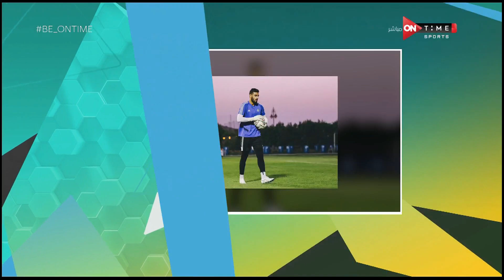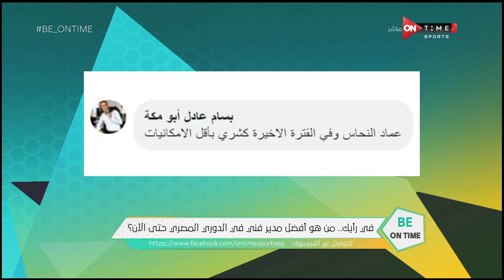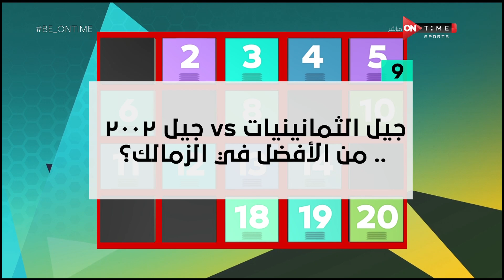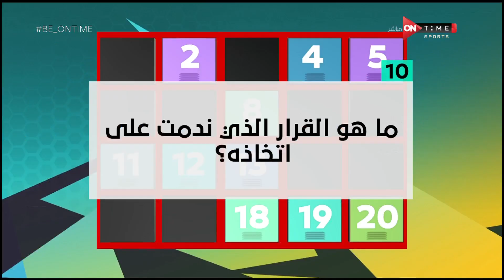BE ONTime - حلقة الإثنين 21/9/2020 مع أميرة جمال - الحلقة الكاملة